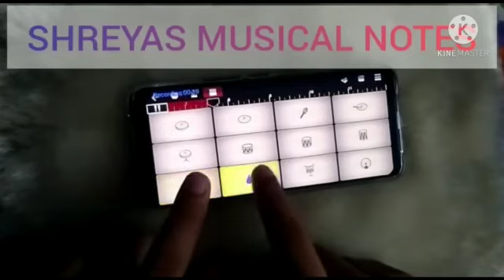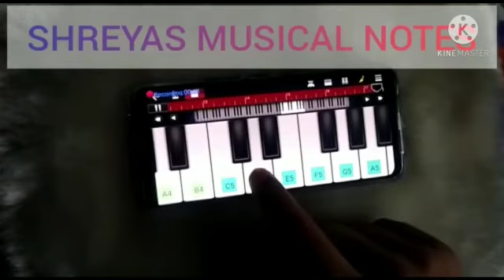IPL TUNE -WALKBAND